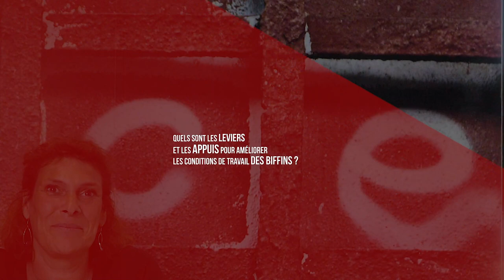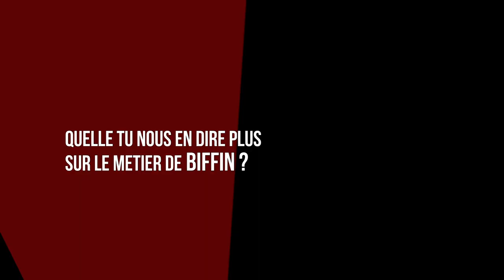Entretien avec Stéphanie Fernandez Recatala (Ameliore et Indicible)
L'école des communs de l'alimentation - Chantier de Marseille : Comm'un plat de résistance

Dans cet entretien Stéphanie Fernandez Recatala, responsable de projet d'Améliore (Paris et Marseille) et directrice de l'association Indicible. Cette dernière est une association marseillaise qui travaille pour la création d'un marché des biffins, des personnes qui travaillent dans la rue, aux alentours des puces aujourd'hui, et travaillent sur les trottoirs dans des conditions précaires et dégradées. Indicible leur donne un lieu où travailler tous les jours sans l'intervention de la police pour les aider à trouver une stabilité financière. Elle nous présente les associations où elle travaille et ce faisant elle nous montre les activités menées par ses organisations et la façon dont les personnes avec lesquelles ils travaillent sont touchés par la question du droit à l'alimentation.